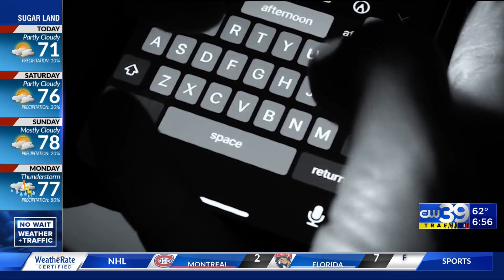CW39 HOUSTON | Cybersecurity dangers with kids online